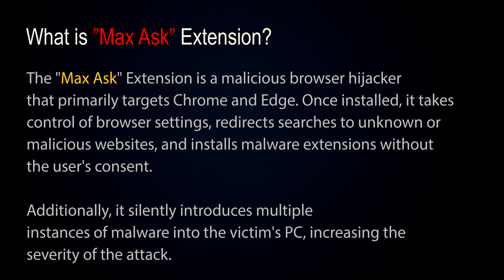MAX Ask Extension: What Is It & How to Remove Max Ask?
The "MAX Ask" Extension is a malicious browser extension that hijacks browser settings, primarily targeting Chrome and Edge. Once installed, it takes control of your browser, redirecting searches to unknown or potentially harmful websites and installing additional malicious extensions without your consent. Additionally, it introduces multiple instances of malware into your system, significantly increasing the risk and severity of the attack. This silent infiltration can compromise your online security and personal data, making it crucial to address this threat promptly.

Manual Removal: *[ Yes, Available ]*
How to Remove "Malware" Chrome Extension?

What should I do to remove this virus?

(2) Run the *FRST64.exe* tool.
(3) Click on *Scan* button and the scan will take a few minutes to generate the FRST.txt log file.
(5) I will make a detailed solution to get rid of MAX Ask virus for you.